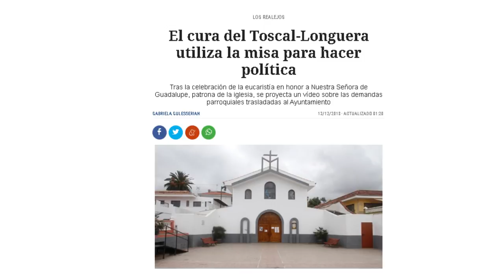Alcalde de Los Realejos responde al Cura del Toscal-Longuera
Información: DIARIO DE AVISOS
Lo anunció y cumplió. El párroco de la iglesia Nuestra Señora de la Virgen de Guadalupe del Toscal Longuera, en Los Realejos, Gabriel Benítez, publicó en la página web y en el facebook de la iglesia, así como en el suyo personal, que ayer, después de la eucaristía para celebrar el día de la patrona, se iba a proyectar un vídeo sobre las demandas parroquiales trasladadas al Ayuntamiento.

Pero lo que más llama la atención es el párrafo final de la convocatoria: ‘¡Seguimos en la lucha por un barrio Toscal-Longuera mejor! El municipio no es solo el Alto y el bajo. Toscal-Longuera existe’, una reivindicación más propia de una asociación de vecinos o de cualquier otro colectivo social que de la comunidad eclesiástica.